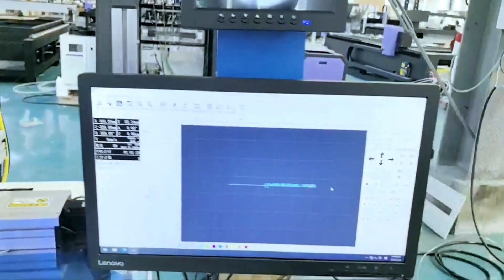2000W cnc automatic laser welder with CCD AKH-2000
Fern Dong |